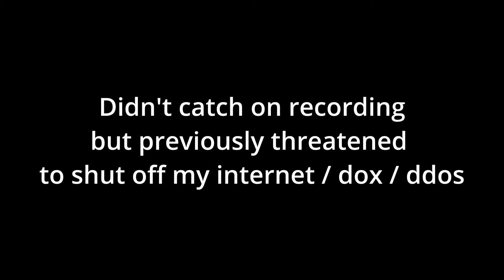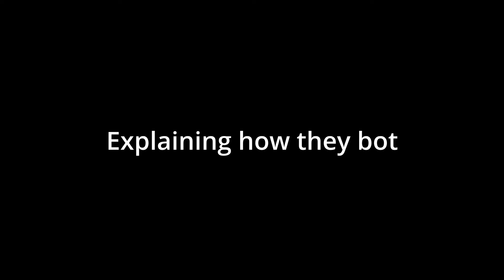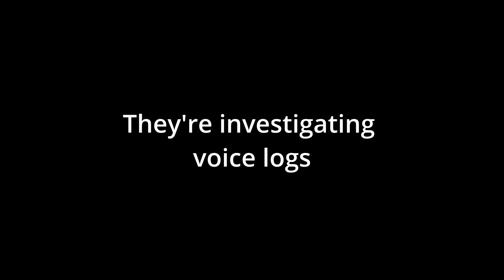ROT Clan of OSRS Admits to Cheating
My microphone didn't record via SteelSeries Sonar (Recap software) sorry as my last video didn't either. Will correct this ASAP.  (GM's are investigating the voice logs as well)

For context to the MO2 Community: ROT Clan is well known for toxicity in OSRS and are currently on a campaign to dox/ddos and harass @Odablock  after he called them out for cheating in a major OSRS event.

Two nights ago I was on a clade 5 human with no gear and 5 horses doing a supply run.
Horses were level 20 each or so.  I get ran up on by 2 mounted archers and they start pelting my horses.  I stood still and said, "this is worth like 12 gold. i'll give you 20 gold just to not do this".
They proceeded to kill me and my horses.. Fair enough.  The next day, every time I see them leave town, I follow them and kill them.  Happened 3 times.

Later that night I see a random member and I wanted to talk a little smack, so I see him in town and say "I've been farming your boys left and right".

This is his response.